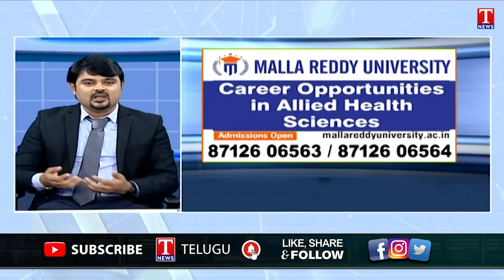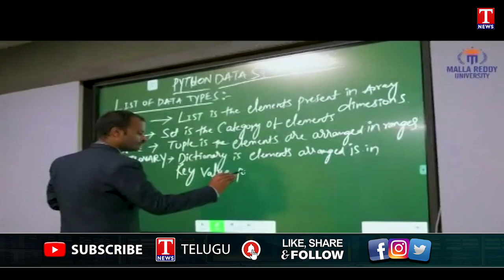Study Guide: Malla Reddy University | Career Opportunities in Allied Health Sciences | T News